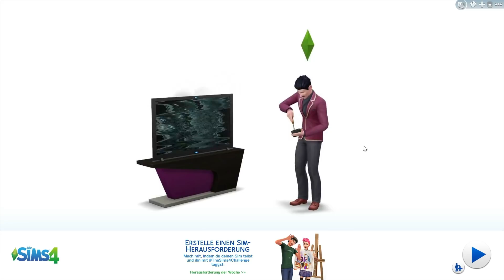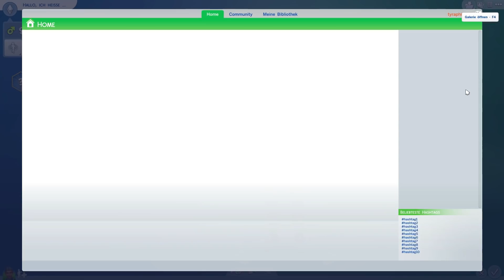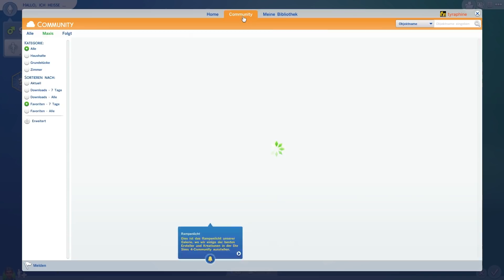Eine neue Sims-Generation startet #01 Die Sims 4 - Gameplay - Let's Play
Wir starten ab heute in die neue Generation der Sims! Erlebe gemeinsam mit mir das neue Die Sims 4 Spiel, mit Emotionen, neuen Todesarten und jede Menge Spaß =) Im ersten Part starten wir bereits mit dem Gameplay, aber keine Sorge einen Extra- CAS Part wird es definitiv noch geben! :)
Release: 04.September 2014
Entwickler: The Sims Studio/Maxis
Publisher : Electronic Arts